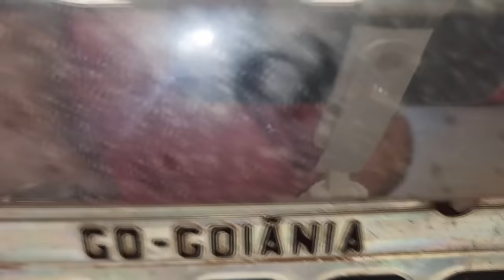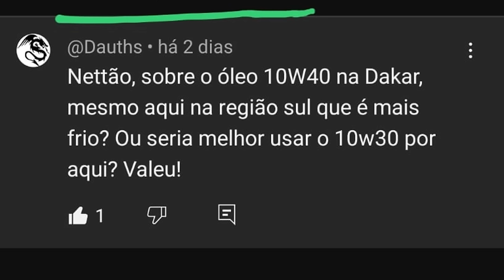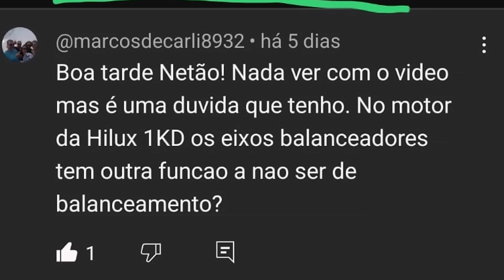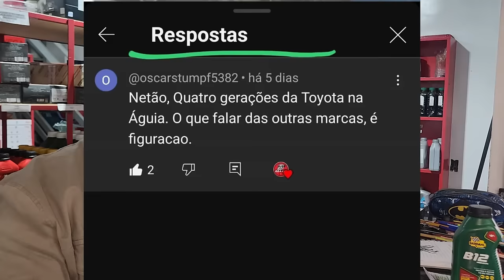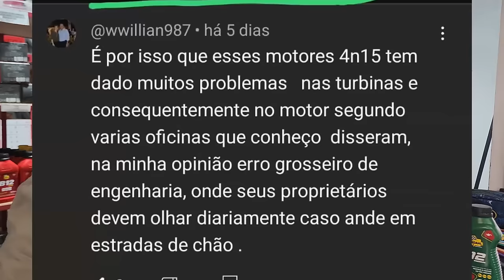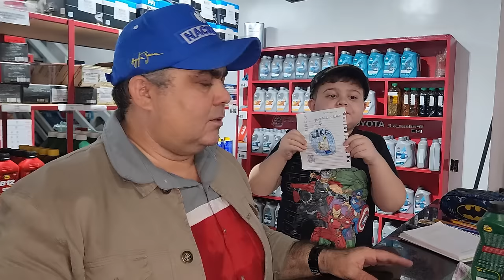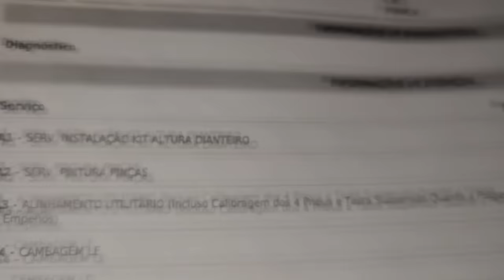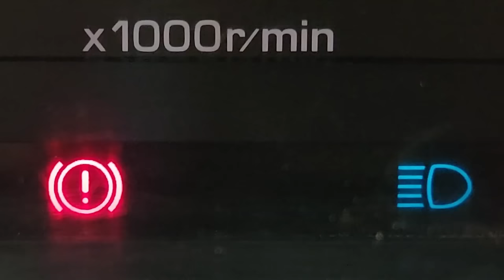EP. 1173 // SW4 3.0 e S 10 2.8 Vazamento TAMPA de VÁLVULAS! Kit Ajustador Suspensão! Pergunte NETÃO!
"embreagem s10"
"melhor mecânica"
"mecânica chevrolet"
"melhor marca óleo s10 5w30"
"como balancear"
"review s10"
"sw4 s10"
"militec funciona"
"serviços toyota"
"oficina toyota"
"o que é hilux garbosa"
"mecânica toyota"
"manutenção toyota"
"restauração hilux"
"hilux antiga"
"diesel 4x4"
"como montar motor diesel"
"diesel 4x4"
"embreagem s10"
"melhor mecânica"